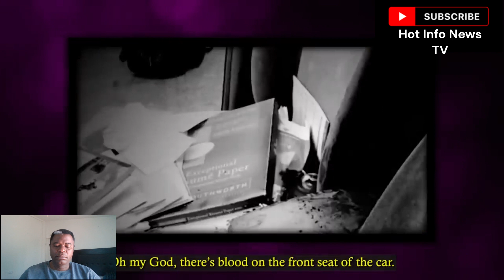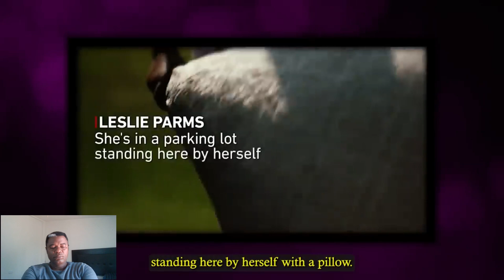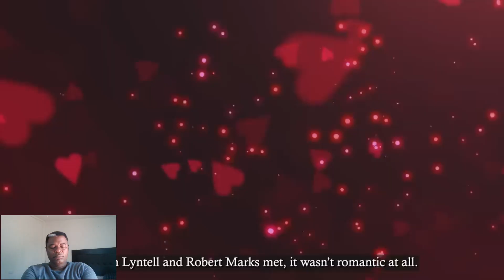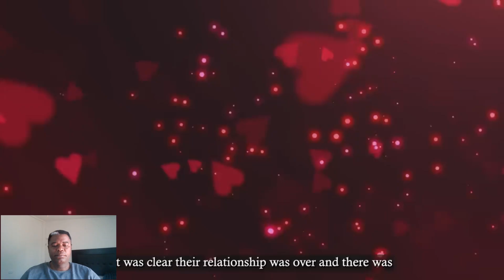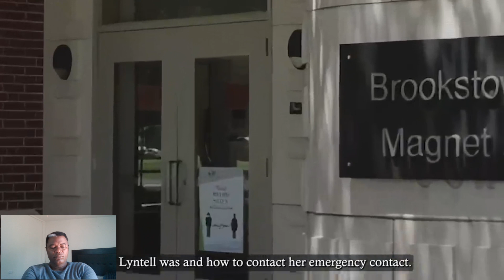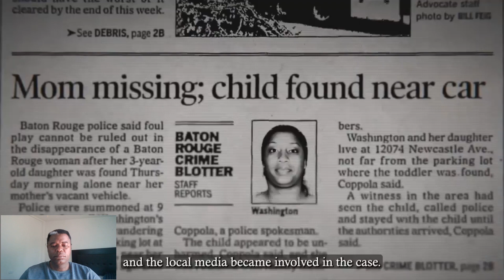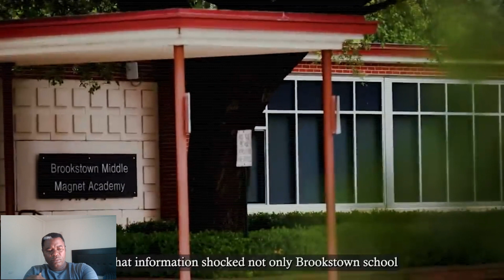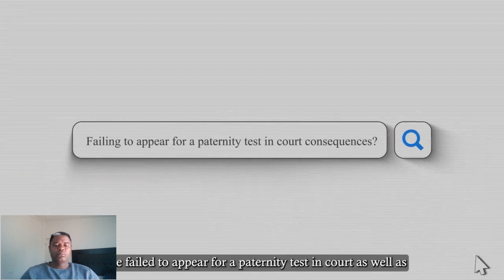A Principal Murdered a Pregnant Mother To Hide an Affair.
The Pregnant Mother That Was Murdered By Principal To Hide Affair

On June 9, 2016, a 3-year-old girl was found wandering alone in a parking lot in Baton Rouge, Louisiana, near a car that was splattered with red bodily fluids. The little girl wasn't wearing any shoes and her feet were covered in dried red bodily fluids.

A good Samaritan who found her kept her calm as he called 911 to get help. What the girl revealed would send shockwaves through the city of Baton Rouge, leading investigators to uncover events -- including a secret love affair, a love child, and the chilling murder of 40-year-old, Lyntell Washington.

Why was Lyntell Washington’s life taken from her? And was the person who ended her life ever caught? Let’s find out in the story of Lyntell Washington, the pregnant mother who was murdered to hide an affair.
In criminal law, murder is typically defined as the unlawful killing of another person with malice aforethought. Malice aforethought generally refers to the intent to kill or to cause grievous bodily harm. Murder is considered one of the most serious crimes in most legal systems, and the penalties for conviction can be severe, including lengthy prison sentences or, in some jurisdictions, even the death penalty.

Murder cases typically involve a thorough investigation by law enforcement agencies, gathering evidence, interviewing witnesses, and building a case to determine the perpetrator and bring them to justice. The legal process involves various stages, including arrest, arraignment, pre-trial hearings, trial, and sentencing if the accused is found guilty.

Each jurisdiction may have its own specific laws and procedures regarding murder cases, so the details can vary depending on where the crime occurred.